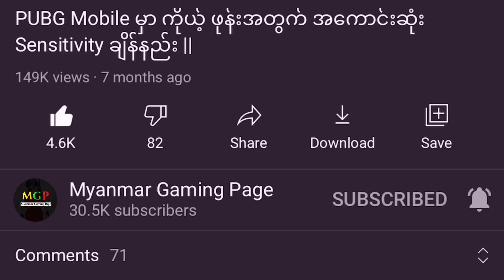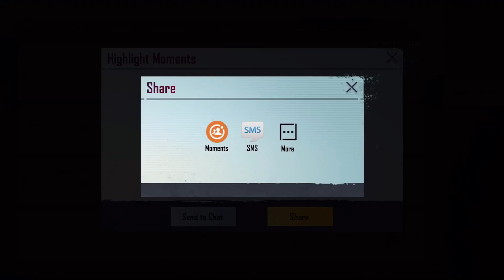Update Version 1.6 နဲ့ ပတ်သတ်ပြီး သိထားသင့်တဲ့ အရေးကြီး အချက်များ 🔥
အားလုံးဘဲ မင်္ဂလာပါဗျ။ ကျွန်တော်ကတော့ Novel ပါဗျ။ ဒီ Video မှာတော့ ကျွန်တော် သူငယ်ချင်းတို့ကို PUBG Mobile Update Version 1.6 နဲ့ ပတ်သတ်ပြီး သိထားသင့်တဲ့ အ​ရေးကြီး အချက်​တွေကို ဖော်ပြပေးလိုက်ပါတယ်ဗျ။ သူငယ်ချင်းတို့အနေနဲ့ ဒီ Videoလေးကိုနှစ်သက်မယ်လို့ မျော်လင့်ပါတယ်ဗျ။